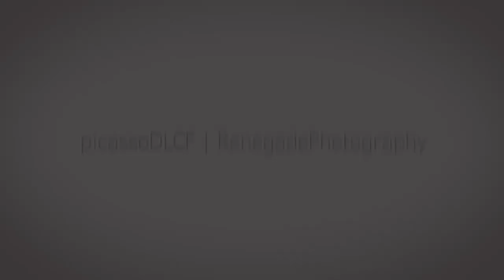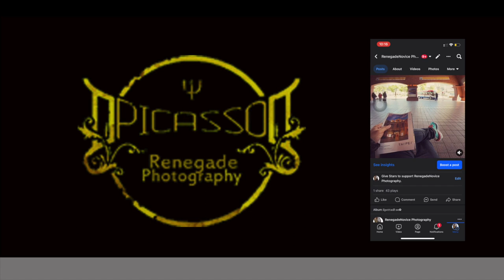MY PHOTO COLLECTION_PART 1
Welcome to a world of adventure and discovery! In this first installment of my travel photo collection, join me as I share moments from my journeys across diverse landscapes and cultures. From bustling city streets to serene natural wonders, these images capture the essence of exploration and the beauty of the unexpected. Each photo tells a story of the people I've met and the places I've seen, offering a glimpse into the vibrant tapestry of our world. Let's embark on this visual journey together and experience the wonders of travel!
Music Title: Inspiring Acoustic Guitar
Author: Lesfm